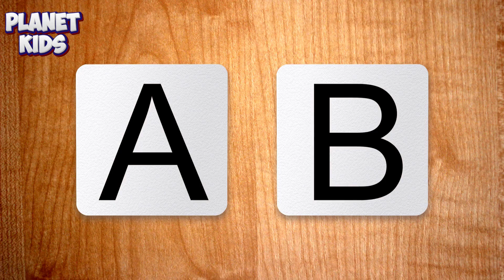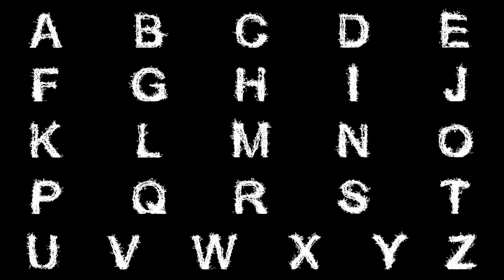The Alphabet Rap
"The Alphabet Rap" is a lively and educational song that takes children on a journey through the alphabet with a catchy and upbeat melody. Starting from A and ending at Z, each letter is introduced with its own unique rhyme and rhythm, making learning the alphabet fun and engaging. The song combines elements of rap and hip-hop, incorporating playful lyrics and rhythmic beats to create an energetic and entertaining experience for young listeners. With its vibrant and dynamic composition, "The Alphabet Rap" is sure to get kids jumping, clapping, and singing along as they learn their ABCs in the coolest way possible.